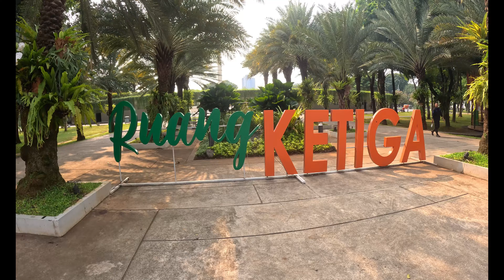Istiqlal Mosque Jakarta the Third Largest Mosque Of This world | दुनिया की तीसरी सबसे बड़ी मस्जिद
in this video you will get to see 3rd largest mosque of the world which is called istiqlal Mosque this mosque was builded in 1961 Everyone can visit this mosque with free guide.
i hope you are

Vloging Gear That I Use
1-Primary Camera Nikon Z30
2- Secondary Camera Gopro 11
3-Insta360 X3
4-Lens For Nikon Z30 Wide Angle Lens
5-Gopro Media Mod
6-Gopro Volta Battery Grip
7-Gopro Extra Battery + Charger
8-Gimbal Zhiyun Crane M2S
9-Primary Mic HollyLand Lark Max
10-Secondary Mic LenGo 308C
11-Mic For Insta360 X6 Godox MoveLink Mini

My Personal Bloging
1-My BackPack Tripole